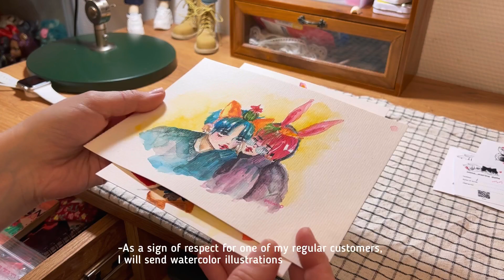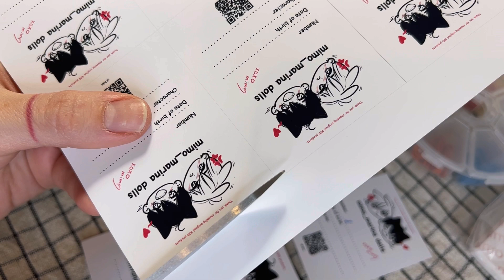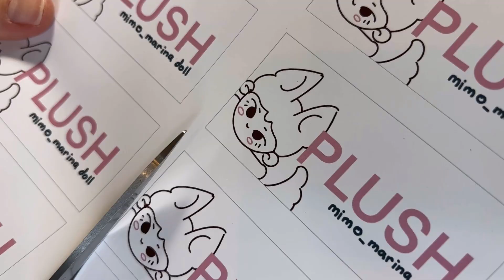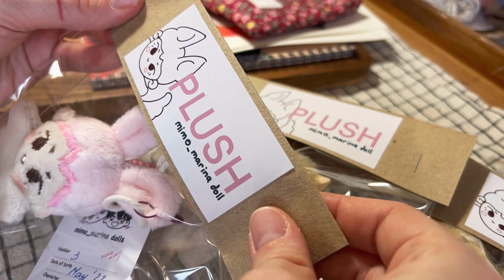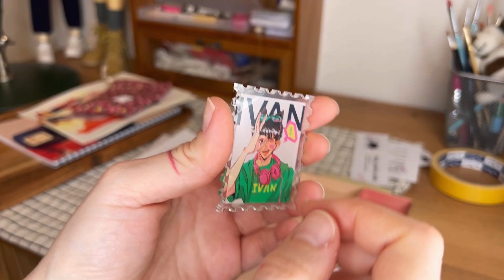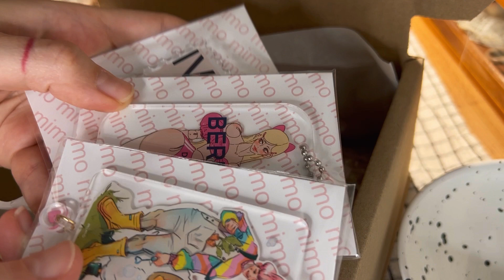[Packing orders] Упаковка заказов. PLUSH, micro Oscar, acrylic keychains